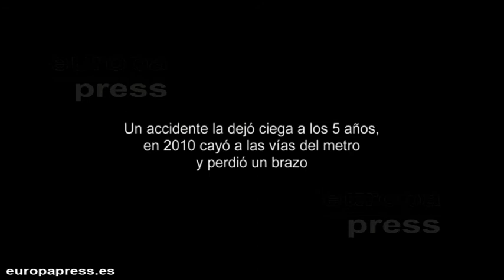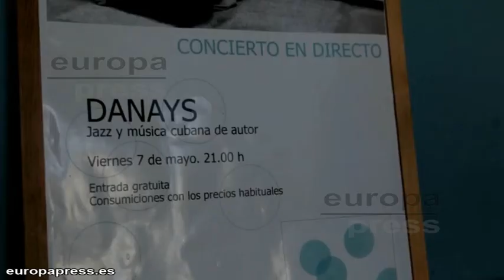La SGAE tiende una mano a sus socios más necesitados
Consciente de la situación de precariedad que atraviesan muchos de sus socios, como consecuencia de los efectos devastadores de la crisis en el ámbito de la cultura, y con el propósito de buscar soluciones inmediatas a problemas reales, la SGAE ha resuelto potenciar la atención a sus afiliados más necesitados con la creación de un Área Social y Asistencial.